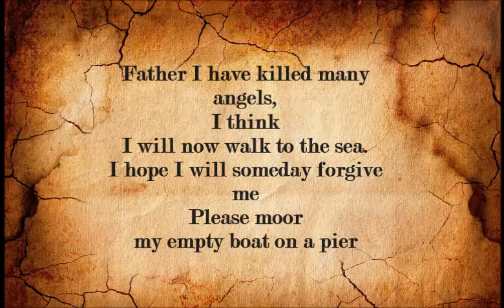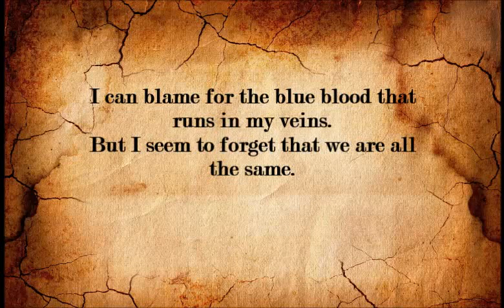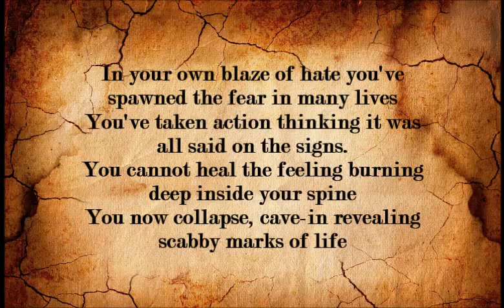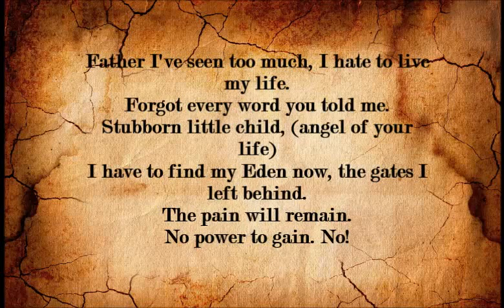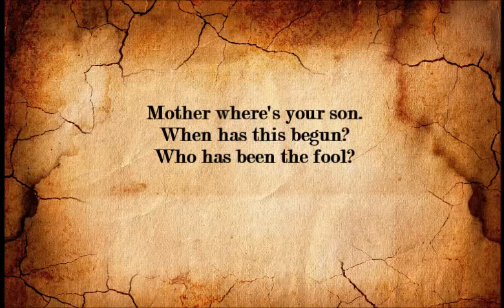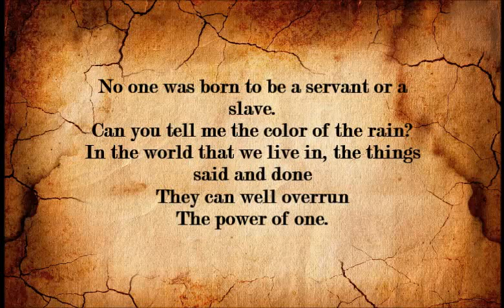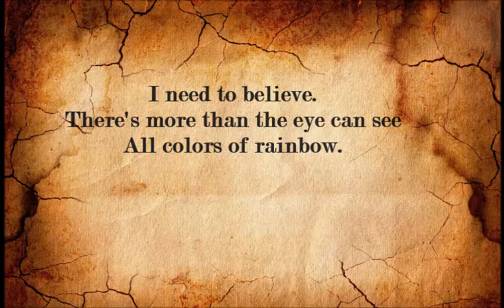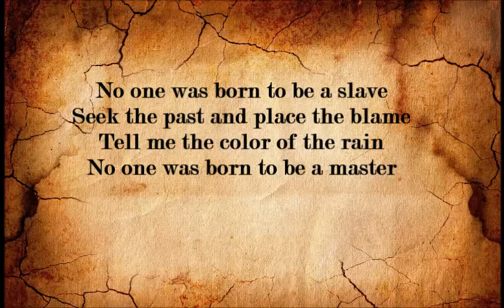The Power Of One - Sonata Arctica - Lyrics